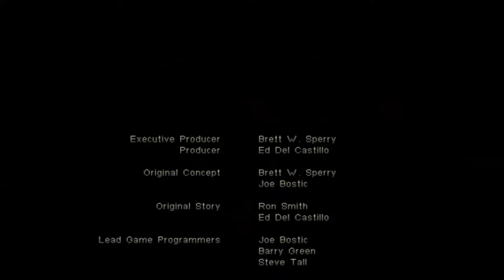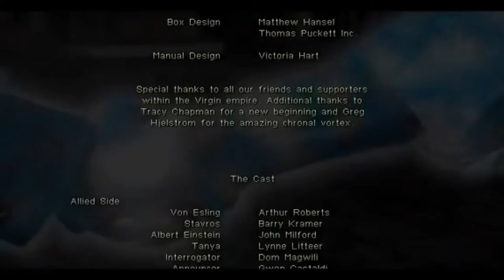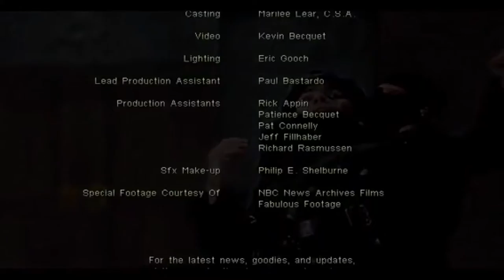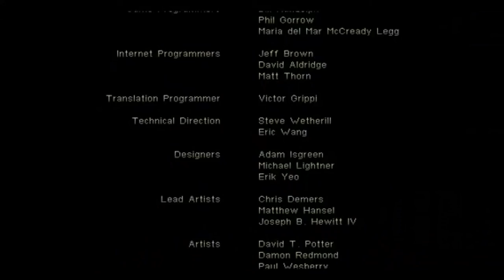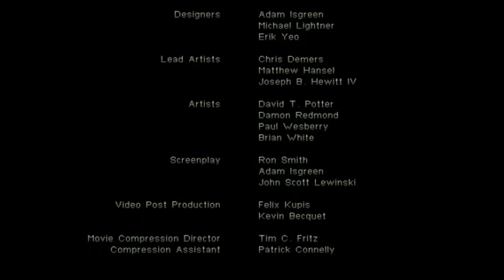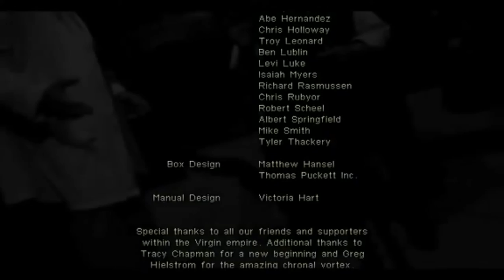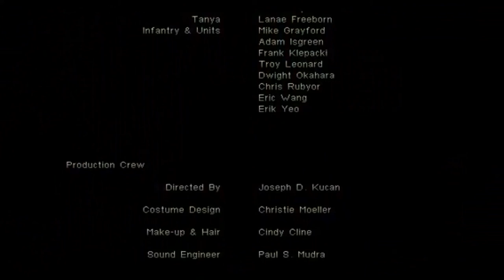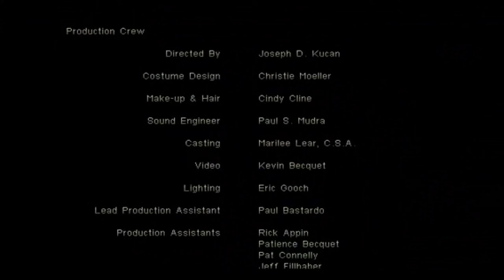Command And Conquer Red Alert (Allies Story) - Red Alert 1 - Allied Campaign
command and conquer red alert (Allies Story) - Screenshot Thumbnail / Media File 1 for Command and Conquer Red Alert (1996)(
command and conquer red alert 1 allied hikayesi.

command and conquer red alert 1 allied  story c&c red alert 1 allied hikayesi.